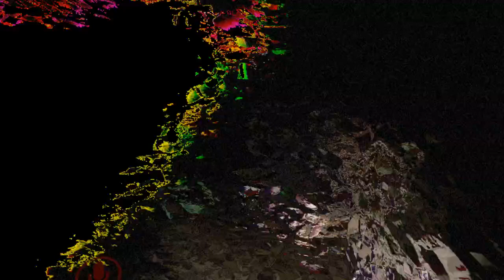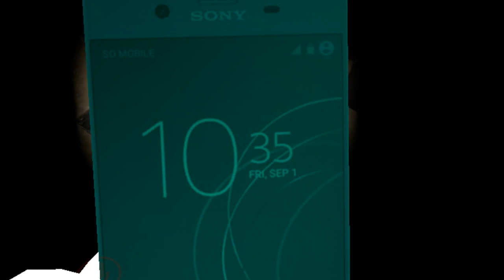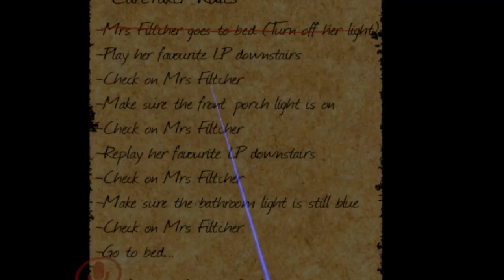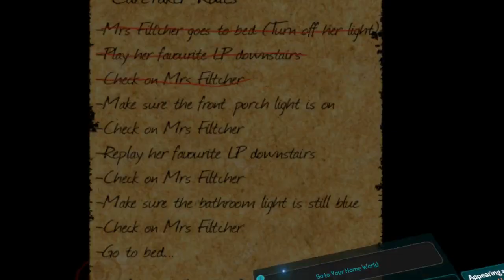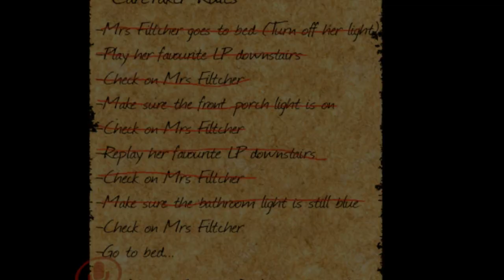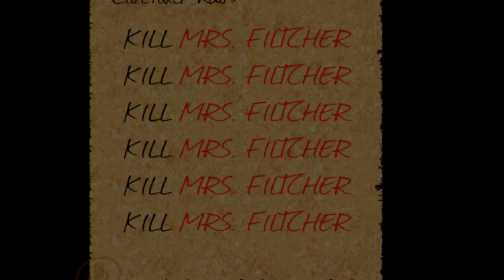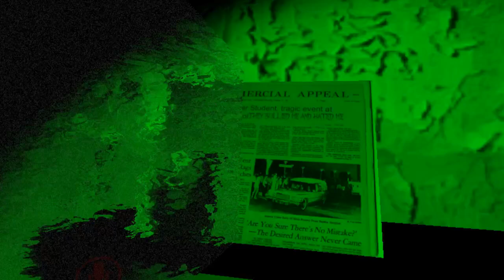HDS Series - Part 1 - WDKS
We entered a map WDKS with 4 stages and scary monsters jumping at us, we got this.